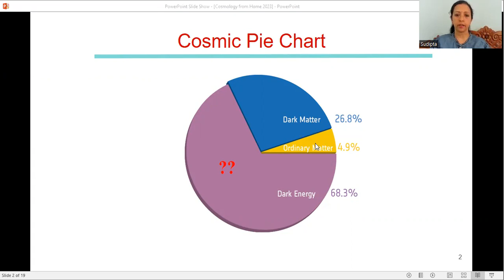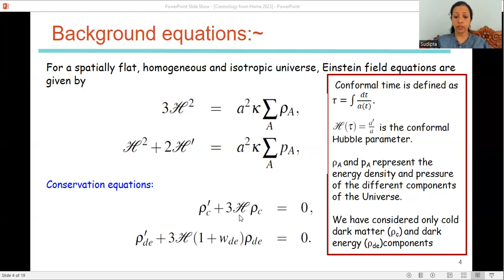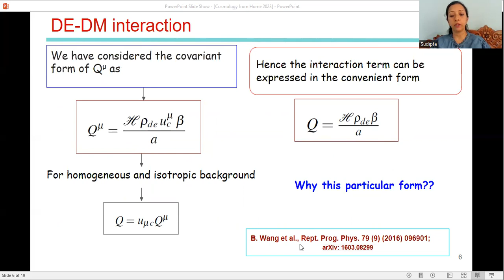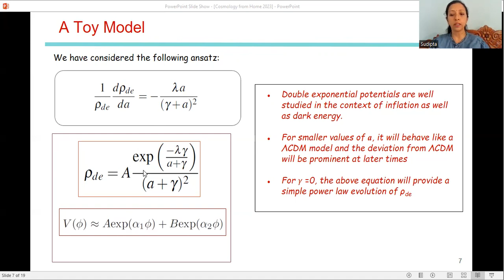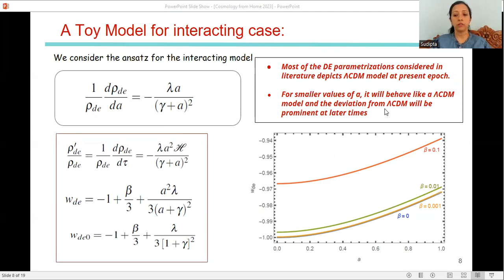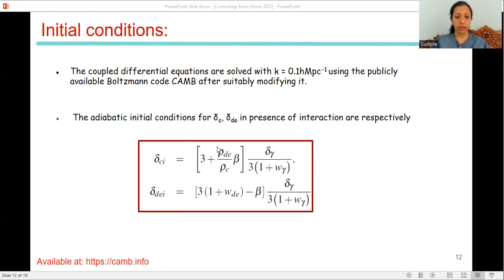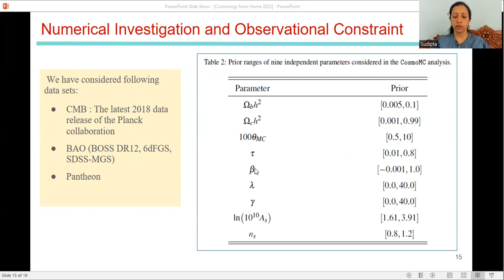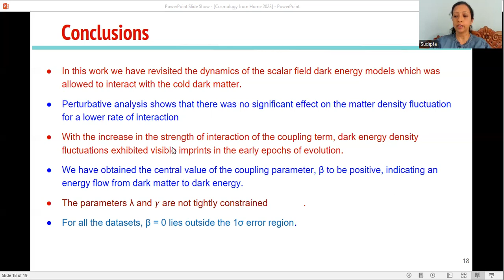Sudipta Das | Imprints of Interacting Dark Universe on Cosmological Perturbations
Parallel Talk | Cosmology from Home 2023

Talk title: Imprints of Interacting Dark Universe on Cosmological Perturbations
Speaker: Sudipta Das

Talk abstract:
In this talk, we have considered an interacting model of dark energy and have looked into the evolution of the dark sectors. By solving the perturbation equations numerically, we have studied the imprints on the growth of matter as well as dark energy fluctuations. It was found that for a larger rate of interaction strength for the coupling term, visible imprints on the dark energy density fluctuations are observed in the early epochs of evolution.